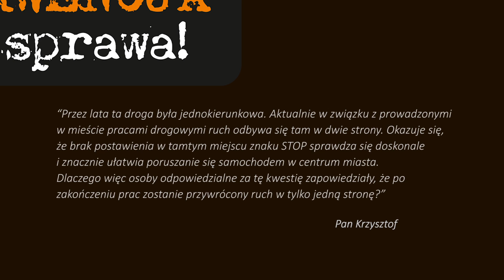INTERWENCJA - SPRAWA (ULICA DOLNYCH WAŁÓW)